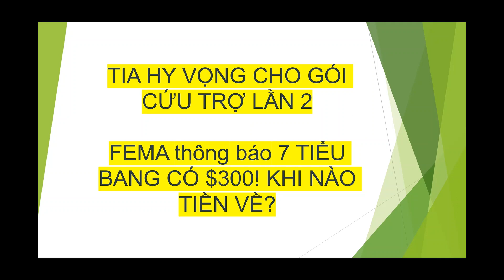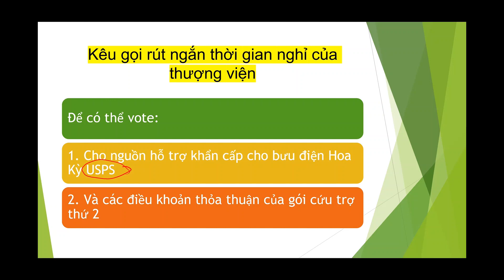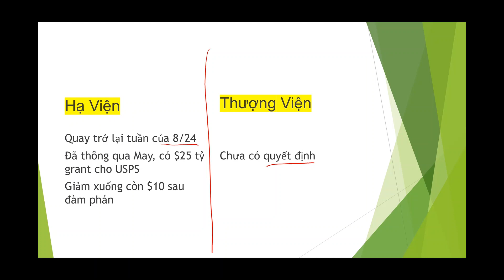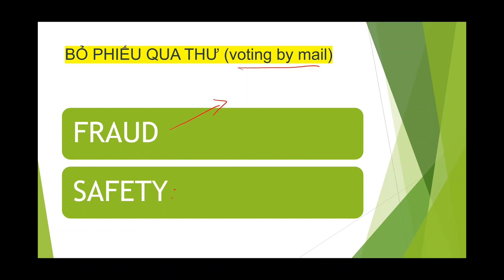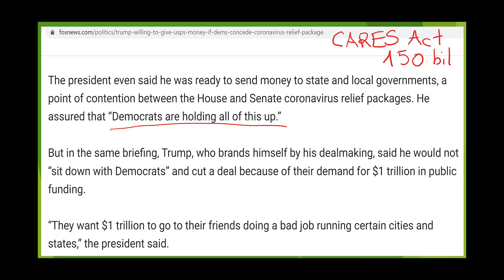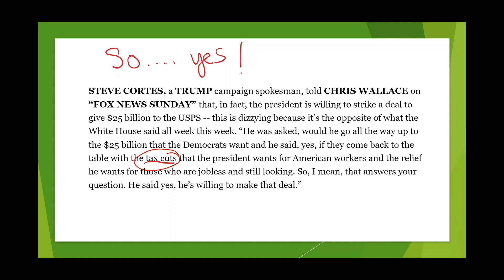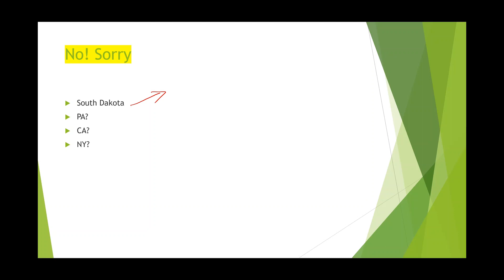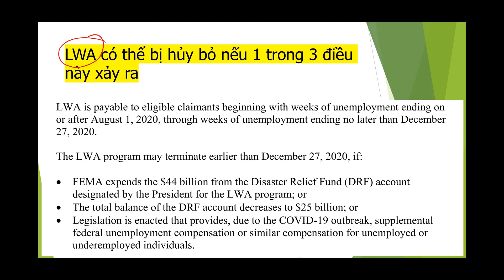$300/Tuần Có Thể sẽ bị VÔ HIỆU HÓA nếu...Tia Hy Vọng cho $1200, PPP, Tiền Thất Nghiệp Đợt 2 từ Gói 2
Mời cả nhà xem chi tiết